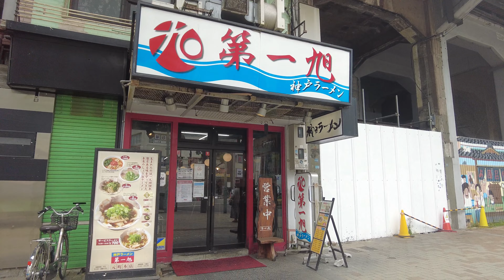モトコーとピアザKOBEをただ歩む - Walk around Motoko and Piazza KOBE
元町駅と新神戸駅まで結ぶ約1Kmの長い高架下の元町高架通商店街【モトコー】と、元町駅から三宮駅を結ぶ約400mの高架下商店街【ピアザ神戸】をただ歩んでみました。

とにかく道幅が狭い！すれ違いに気を遣う！でも好きぃ…